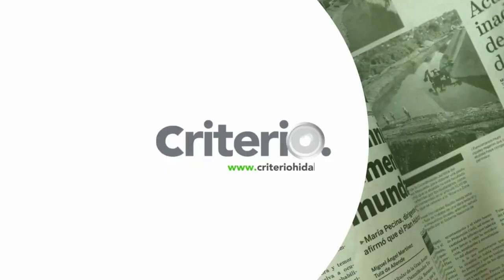Estas son las noticias que debes conocer este jueves 23 de mayo en Criterio Hidalgo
👉 Entre riñas y narcomenudeo operan los bares de Pachuca
👉 Debate en Mineral de la Reforma: agua, pavimentación y seguridad
👉 Suman 9 muertos por caída de templete en evento de Álvarez Máynez
👉 Cruz Azul y América se enfrentan en la final del Clausura 2024